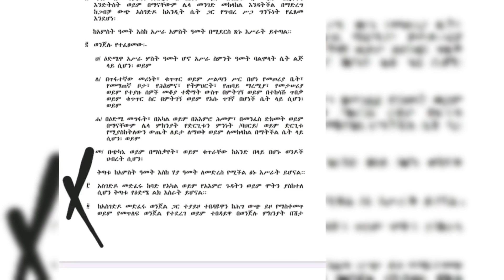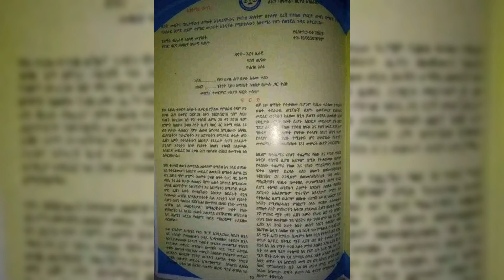የሄቬን ጥቃት አድራሹ መከሰስ የነበረበት አንቀጽ 627 ነው ስሉ የህግ ባለሙያዎች የአማራ ክልል ፍትህ ቢሮ መግለጫ ተቃወሙ Justice for Heaven